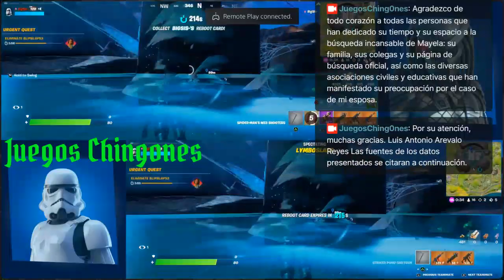Fortnite Metalero - Justicia para Griselda Mayela Alvarez Rodriguez